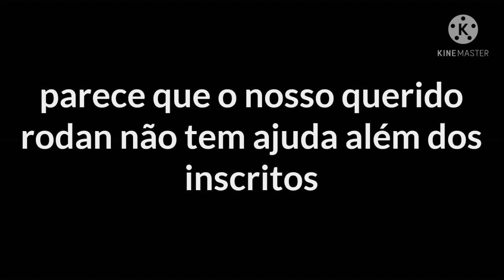reagindo comentários 2# (super curto)